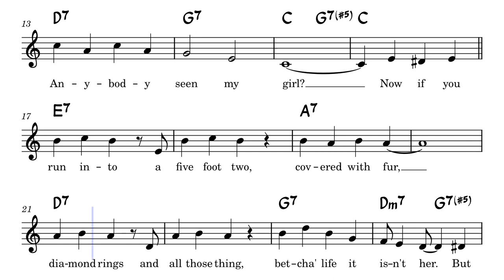Five Foot Two, Eyes Of Blue [lead sheet]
Not sure why this one required two lyricists.

4.0.2